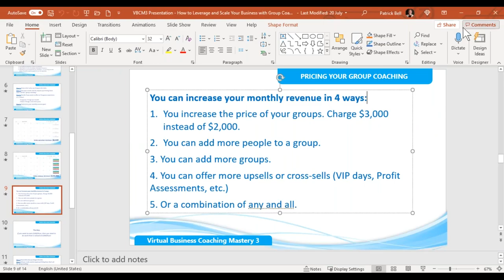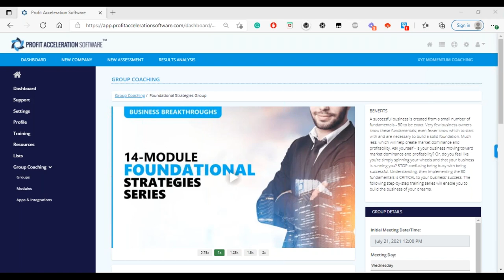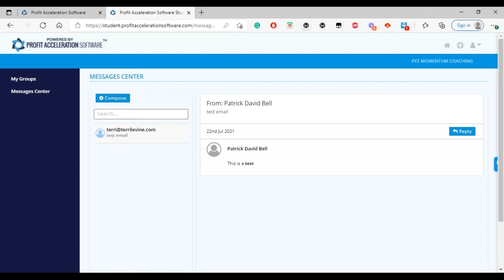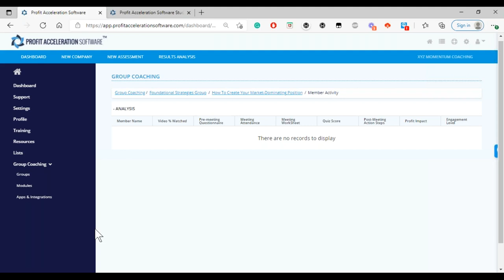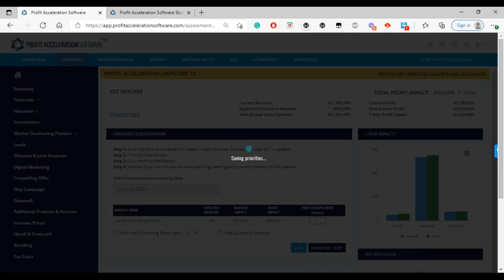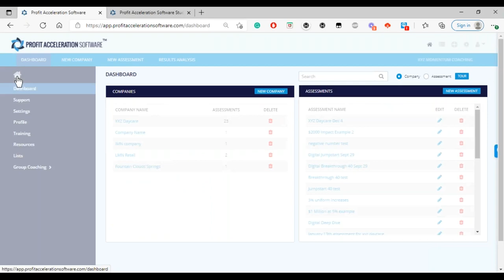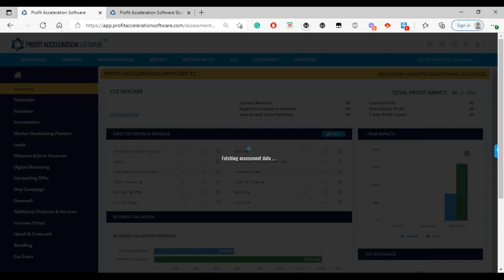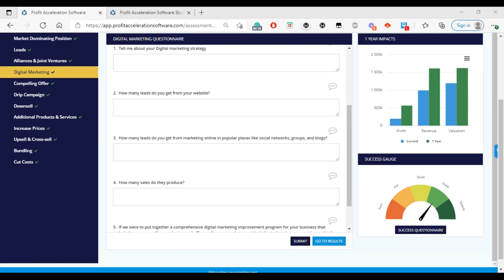Business Coaching Software - Q & A Discussion 2021-07-27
July 27, 2021 Q & A Discussion for our Profit Acceleration Software™.